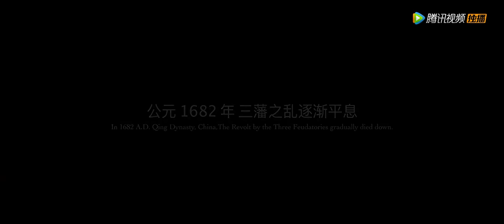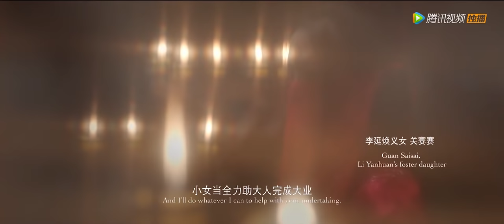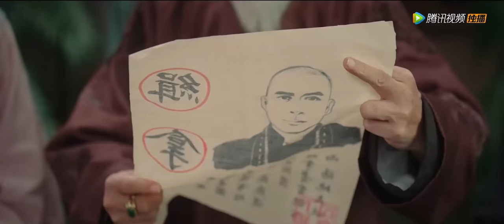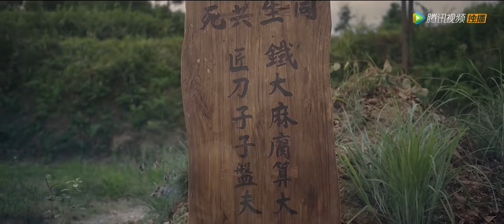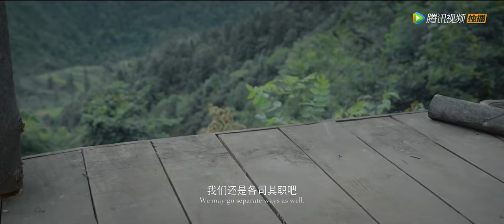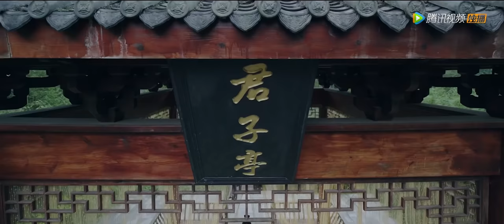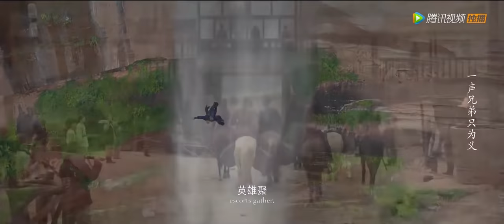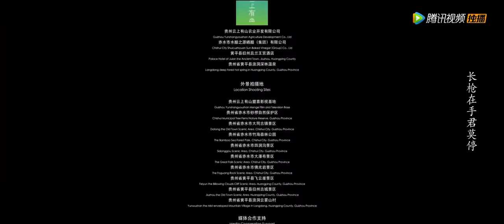【ENG SUB】【武侠古装】《天下第一镖局2长风厉 THE BRAVEST ESCORT GROUP Ⅱ》樊少皇再造硬派武侠世界：一拳一招带来视觉冲击 | Full Movie | 樊少皇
清平镖局因保护陈圆圆而全军覆没，大当家杨六安与陈圆圆下落不明，江湖烽烟四起，杨六安一家也不得不藏身于山野，为不让外人猜疑六安只得接受与父亲的养女锁儿成为夫妻。造化弄人，六安为救兄弟马士骑而夺了花魁，惹上了名妓关赛赛。却因被关赛赛逼得不敢归家恰巧躲过崇善的灭门屠杀，锁儿失踪，六安誓要手刃凶手救回锁儿报仇血恨。不想身份暴露，被崇善一路追击，却又被动卷入搜寻陈圆圆的纷争之中。镖局虽然不在了，但陈圆圆可是自己心中的镖，亲情、诚信、爱情究竟该如何坚守……

▶制作信息
导演: 陶盟喜
编剧: 李逍雪 / 陶盟喜
主演: 樊少皇 / 李牧芸 / 王光辉 / 刘浩骏龙 / 吴鑫尊 / 侯桐江 / 彭思迪 / 吕颂贤 / 李宣 / 李沛泽 / 张家荣
类型: 动作 / 古装